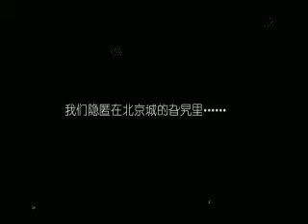cs funny (cs神人搞笑)